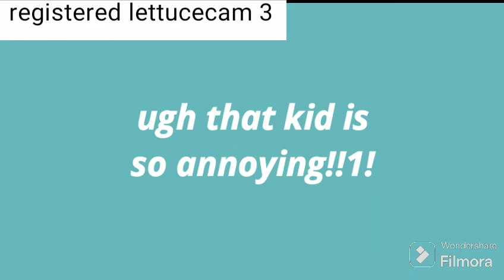roblox videos in 2016 be like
truly the tycoon game of all time